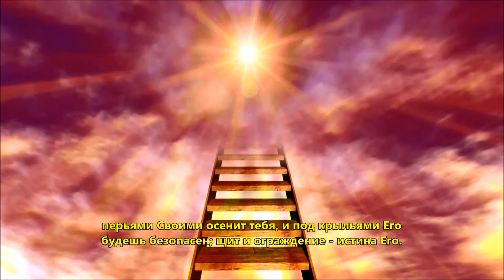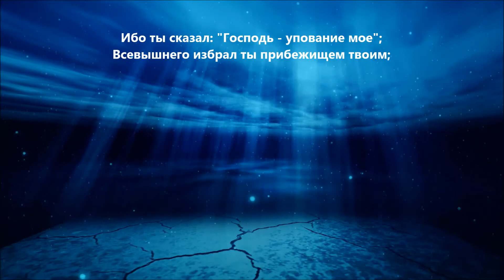Псалом 90 | Хвалебная песнь Давида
1:1. Живущий под кровом Всевышнего под сенью Всемогущего покоится,
1:2. говорит Господу: "прибежище мое и защита моя,
Бог мой, на Которого я уповаю!".